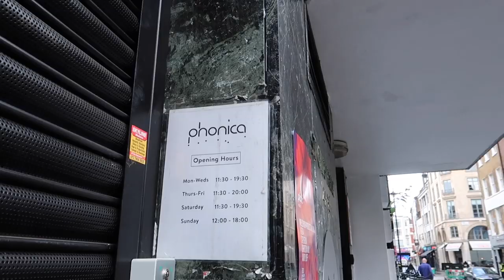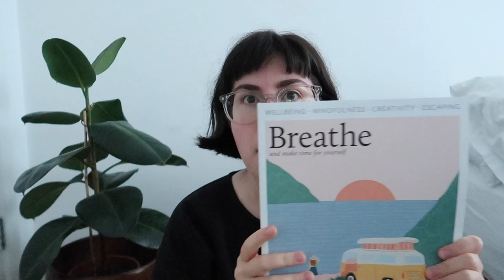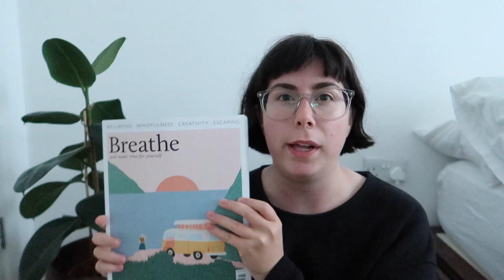SLEEPY SUNDAY IN SOHO | London Vlog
This weeks vlog is a wander around Soho, London whilst its pouring rain! It’s a pretty casual vlog from our Sunday with a mini Selfridges haul thrown in there too! I hope you enjoy it x

- Regents Street
- Soho, London
- Soderberg
- The Week
- My Place Soho for drinks
- Phonica records
- Liberty London Department Store
- Claridges Hotel
- Selfridges Department Store London

— FAQ —